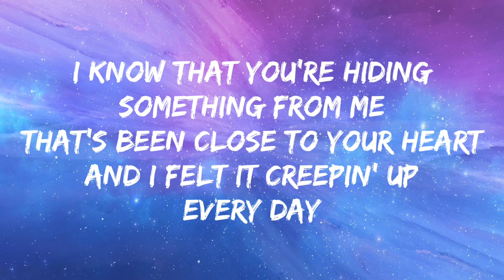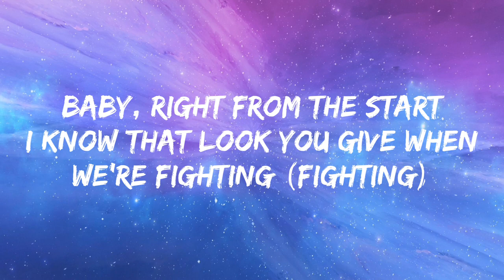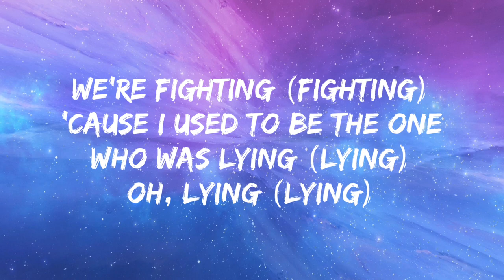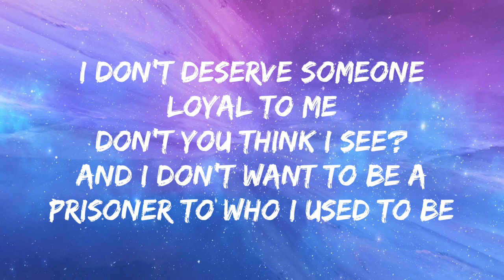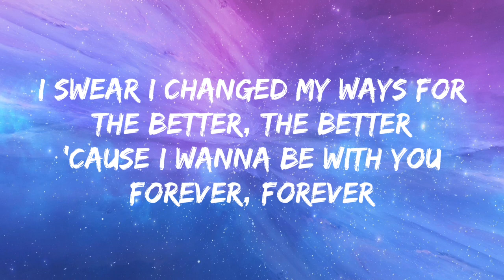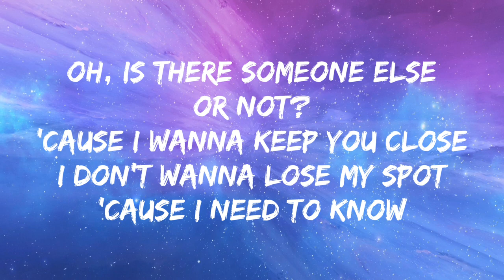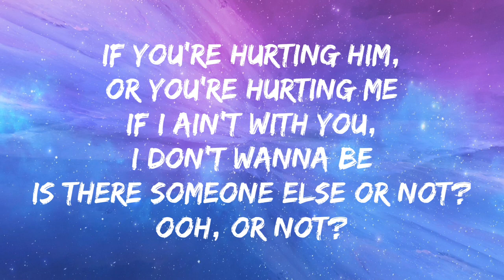The Weeknd - Is There Someone Else? (Lyrics)